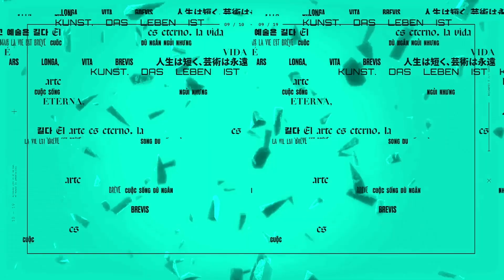KEZNIT: EL JUGADOR DECISIVO DE KRÜ | Liga Challengers Sur | MVPs | VCT Latam | VALORANT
Keznit volvió a demostrar su nivel dentro del servidor y el duelista de KRÜ Esports fue importante para coordinarse con su equipo y lograr la gran clasificación al presencial en Buenos Aires, Argentina. En este resumen, sus mejores jugadas y toda la información sobre su rendimiento.